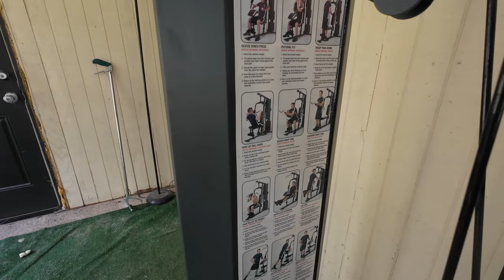Converting My Patio into a Workout Space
Watch as I transform my patio into a workout space with a weight machine, creating the perfect home gym setup for my fitness routine.
Purchased a weight machine and now face the challenge of getting it in the patio by myself.

There are no links on my channel that beg you for money, or address to send me gifts.